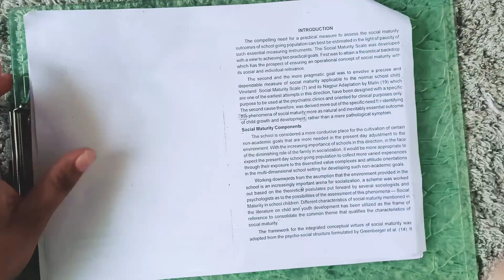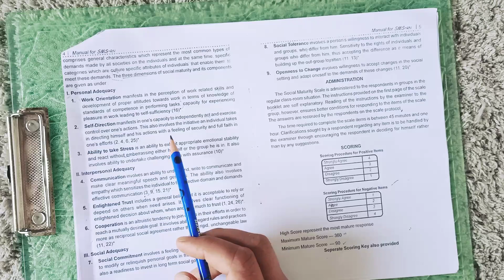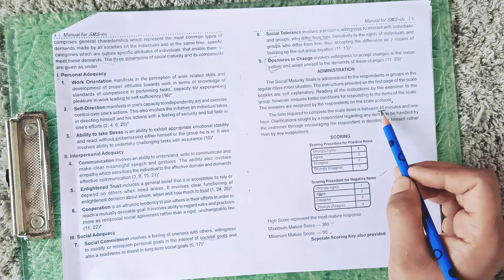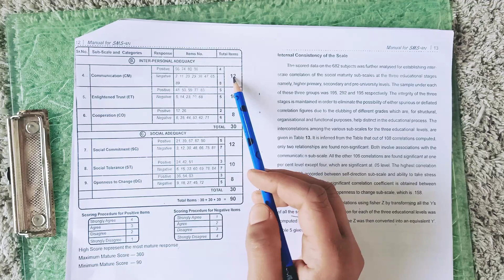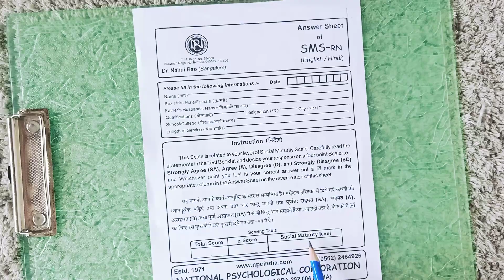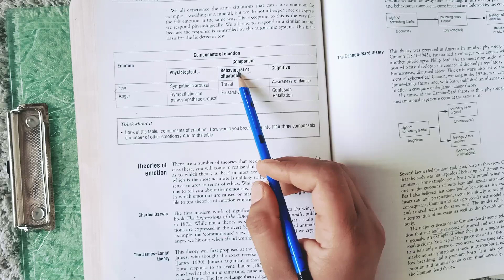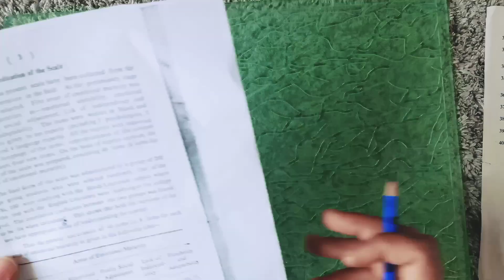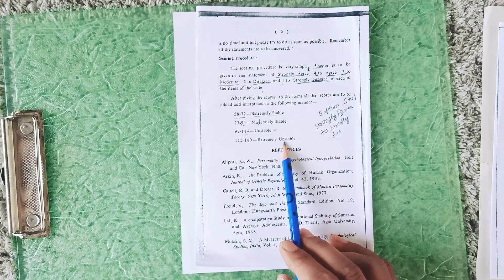Psychological Apparatus Social Maturity Scale And Emotional Maturity Scale